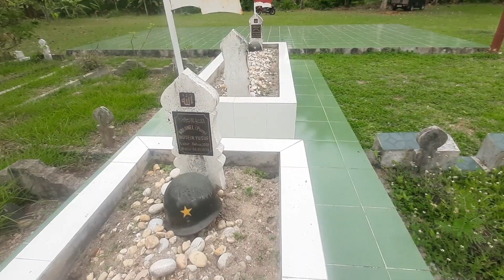Sejarah Bireuen Sebagai Ibukota Negara & Kota Juang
Assalamu’alaikum warahmatullahi wabarakatu, Marzuki OPD Channel, Channel Berita dan Informasi mengabarkan

Bireuen adalah salah satu Kabupaten di Provinsi Aceh, yang merupakan pecahan dari Kabupaten Aceh Utara dan resmi menjadi Kabupaten pada tanggal 12 Oktober 1999, Pada awal kemerdekaan, Bireuen merupakan salah satu dari 3 kewadanaan dalam Kabupaten Aceh Utara dan juga merupakan wilayah kerajaan kecil bernama Jeumpa yang berkuasa pada tahun 770 sampai dengan tahun 880 dengan rajanya Syahriansyah Saman yang beragama Islam

Kabupaten Bireuen saat ini memiliki luas 1.978 meter persegi dengan jumlah penduduk 443.876 jiwa yang tersebar dalam 17 Kecamatan dan 609 Desa atau Gampong, Bireuen berbatasan dengan Kabupaten Aceh Utara di Timur, Kabupatan Bener Meriah dan Kabupaten Aceh Tengah di Selatan, Kabupaten Pidie dan Pidie Jaya di sebelah Barat Daya dan Barat, serta Selat Malaka di bagian Utara, Suber Badan Pusat Statistik Kabupaten Bireuen

Nama Bireuen juga digunakan sebagai nama ibukota Kabupaten tersebut dan disana pula presiden Republik Indonesia pertama Ir Soekarna pernah menetap selama seminggu dan mengendalikan negara saat agresi Belanda ke 2 dilancarkan

Walau tidak tercatat dalam dokumen sejarah namun sebagian sejarawan sepakat menyebutkan menetapnya Soekarno dan mengendalikan nagara di Bireuen sebagai bukti Bireuen pernah menjadi Ibukota Negara Indoesia ke 3 setelah Jogyakarta dan Bukit Tinggi.

Pada Tanggal 16 Juni 1948 Presiden Sukarno berangkat ke Bireuen dengan menumpang pesawat Dakota. Pesawat udara khusus yang dipiloti Teuku Iskandar itu mendarat dengan mulus di lapangan terbang sipil Cot Gapu – Bireuen.

Kedatangan rombongan disambut Gubernur Militer Aceh Tengku Daud Beureu’eh atau yang akrab disapa Abu Daud Beureueh serta alim ulama dan tokoh masyarakat.
Malam harinya di lapangan terbang Cot Gapu diselenggarakan leising (rapat umum) akbar. Presiden Sukarno berpidato berapi-api, membakar semangat juang rakyat di Keresidenan Bireuen yang datang membludak.

Dipilihnya Bireuen sebagai tempat pemerintahan sementara bukan hanya karena daerah ini termasuk paling aman, tetapi juga karena Bireuen merupakan pusat kemiliteran Aceh. Letaknya pun sangat strategis dalam mengatur strategi militer untuk memblokade serangan Belanda di Medan Area yang telah menguasai Sumatera Timur.
Maka karena peristiwa tersebut Bireuen disebut sebagai ibukota Negara Republik Indonesia pada sisi terlaksananya pemerintahan negara dalam menghadapi agresi Belanda ke 2 tahun 1948
Kemudian, Radio Rimba Raya yang didirikan Kolonel Hussein Joesoef, Panglima Divisi X Komandemen Sumatera, Langkat dan Tanah Karo, pada Tahun 1948 di Desa Rimba Raya Kecamatan Pintu Rime Gayo, Kabupaten Bener Meriah, berperan besar dalam kemerdekaan Republik Indonesia

Kolonel Hussein Joesoef yang lahir di Blang Bladeh – Bireuen pada tahun 1912 dan meninggal di Geulumpang Payong – Bireuen pada tahun 1978 bersama instrinya Letda Ummi Salamah bahu membahu memgubah belantara menjadi ikon sejarah penyiaran berita kepada dunia dengan prajurit dan kru radio rimba raya
Pada Agresi Militer Belanda ke II, 19 Desember 1948 dan saat itu Belanda telah menguasai ibu kota pemerintahan Indonesia. Belanda mengumumkan lewat radio Hilversum (milik Belanda) kepada dunia, bahwa Negara Indonesia tidak ada lagi, sementara Presiden dan Wakil Presiden pada saat itu telah diculik oleh Belanda guna mempropaganda negara-negara anggota Dewan Keamanan PBB bahwa Indonesia itu sudah tidak ada lagi.
Namun dengan suara yang sayup tapi lantang dari Dataran Tinggi Tanah Gayo, Radio Rimba Raya mematahkan pemberitaan tersebut dan mengatakan bahwa Indonesia masih ada dan Siaran tersebut dapat ditangkap jelas oleh sejumlah radio di Semenanjung Melayu (Malaysia), Singapura, Saigon (Vietnam), Manila (Filipina) bahkan Australia dan Eropa.
Akibat berita tersebut, banyak negara di dunia dengan serta merta mengakui Indonesia masih merdeka, Belanda belum menguasai pemerintahan Indonesia. Berita yang disiarkan Radio Rimba Raya menjadi pukulan telak bagi Pemerintahan Belanda.
Dengan pesawat pengintai Belanda hampir setiap hari mengintai keberadaan pemancar Radio tersebut, karena letak pemancarnya dikedalaman hutan rimba yang sangat lebat maka pemancar itu tidak dapat terdeteksi oleh pesawat-pesawat Belanda.
Maka berdasarkan sejarah kehadiran Soekarno dan melaksanakan aktifitas kenegaraan di Bireuen, Kepahlawanan Kolonel Hussein Joesoef yang insya Allah akan kami liput nantinya, serta Perannya dalam membangun radio Rimba Raya, Maka Bireuen dianggap pernah menjadi ibukota Negara Republik Indonesia serta dijuluki sebagai Kota Juang.
Demkian Marzuki OPD Channel Mengabarkan, wassalamualaikum warahmatullahi wabarakatu, ilaliqaaa